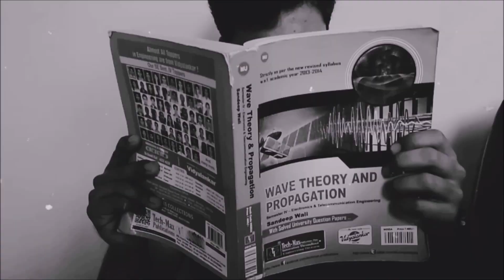How to make a Range-less ROBO! (no limit & infinite range) | Trailer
This is just a trailer of our upcoming video which is on how to make a range-less robot i.e the robo with no limit and infinite range. You can operate the Robot from anywhere on this world. So that you will be notified for our upcoming videos.

You can also have a look at our Blog where we upload such electronics projects in written format for your better help

Team: Engineers & Electronics